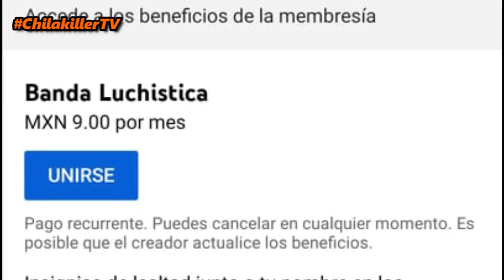AEW Rampage | 5/Agosto/2022 | RESUMEN Y RESULTADOS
wwe
videos de lucha
resumen raw
resumen smackdown
canal de wwe
wwe review
analisis wwe
lucha libre
top wwe
tops wwe
curiosidades wwe
videos de wwe tops
tops wwe
videos de lucha libre
aew
aew resultados
resultados
resumen
review
analisis
highlights
aew dynamite
aew rampage
aew highlights
wwe highlights
aew review